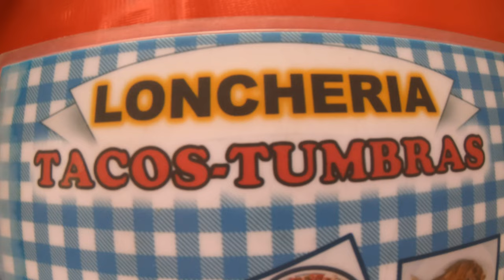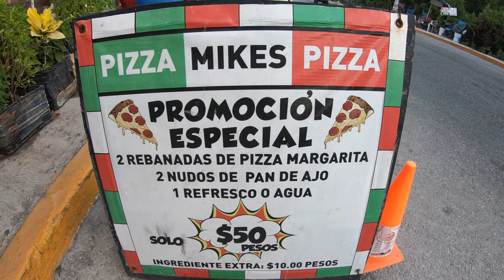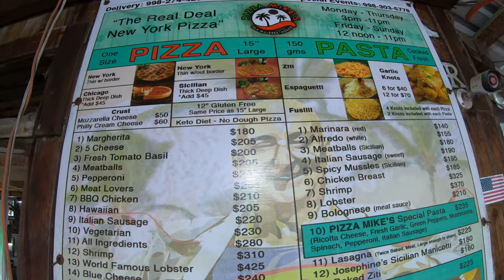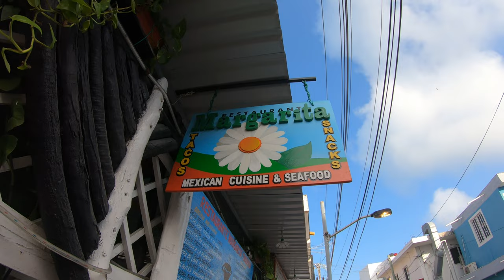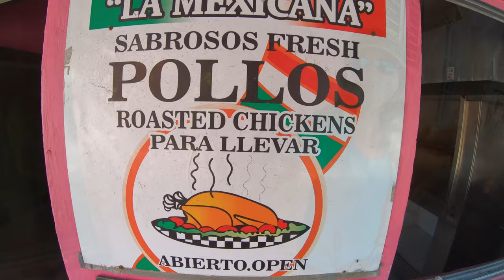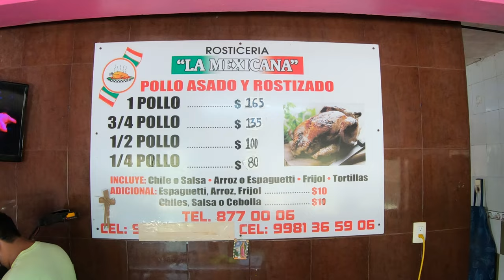Isla Mujeres ~ Our 1st (& 2nd) time being recognized 🤣 ~ VLOG 202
At some point, every small travel vlogger thinks how cool it would be to randomly bump into some of their subscribers...well, it just happened to us...TWICE! We also saw Heather Graham, but she didn't stop to have tacos with us sooooooooooo. We feast our way across and around Isla Mujeres Mexico and even make sure to spend a little time walking it off on the gorgeous beaches the island has to offer like Playa Norte.

Cameras:
GoPro Hero 7 Black
iPhone 11